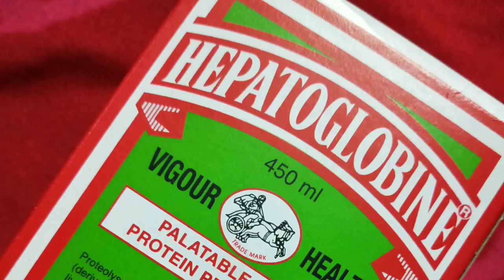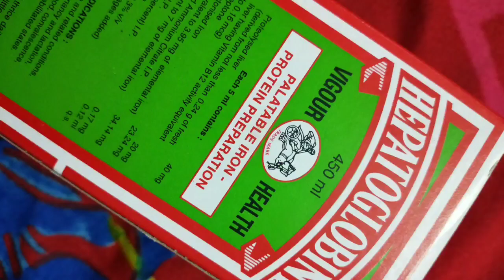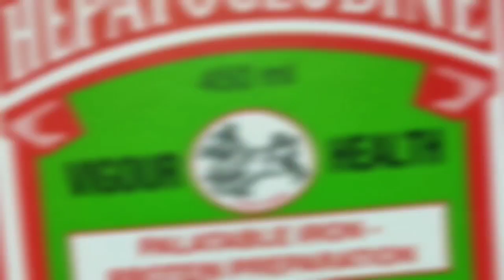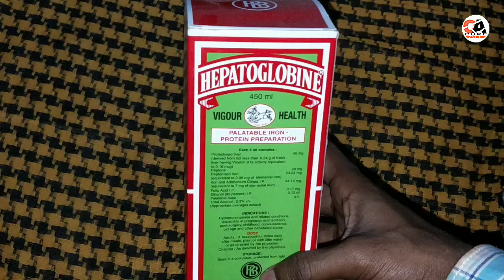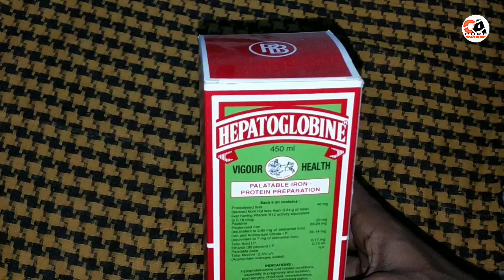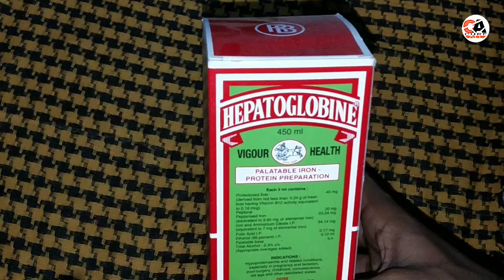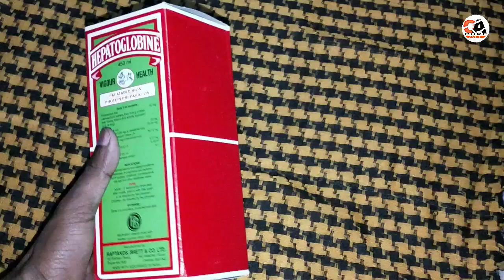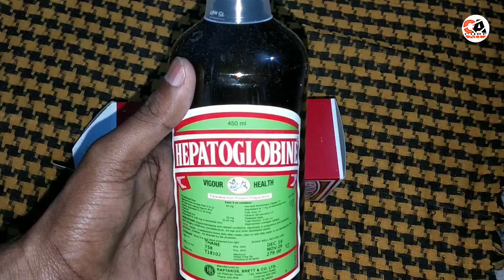Hepatoglobine vigour health full description in Hindi..??